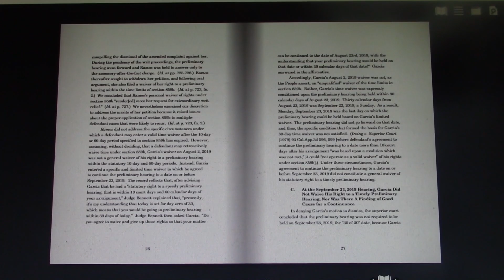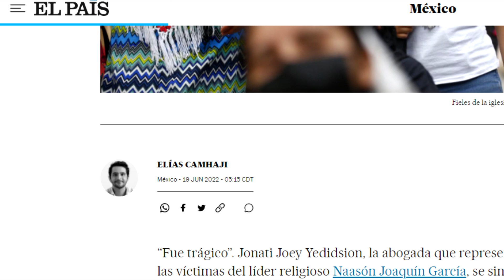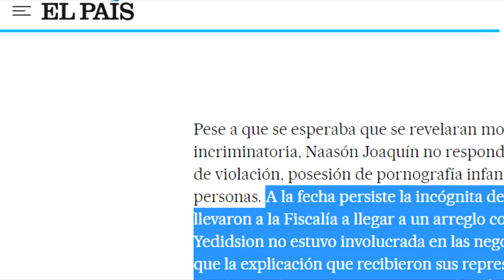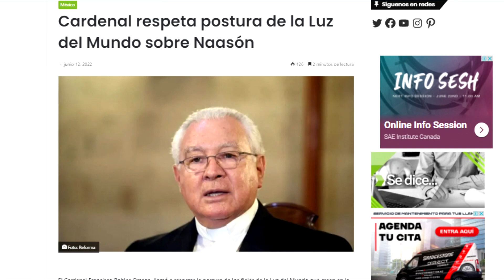Cardenal de Guadalajara llama a respetar a la Iglesia La Luz del Mundo Apostol Naasón Joaquín Garcia